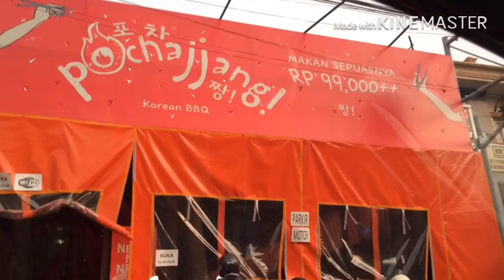BANGKRUTIN RESTO POCHAJJANG // Makan Sepuasnya Cuma 99 rb “All You Can Eat”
Hai gaes kembali lagi di chennel aku, jadi hari ini kita All You Cant Eat di resto Pochajjang.